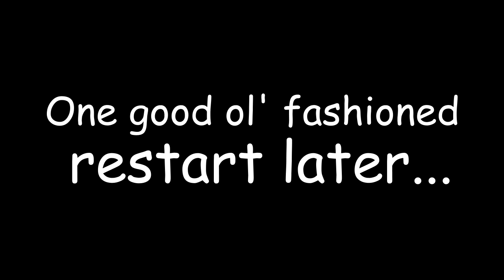THE MEGALODON EPISODE! - Raft | Ep7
Is it time to finally have a boss battle? I think it is!